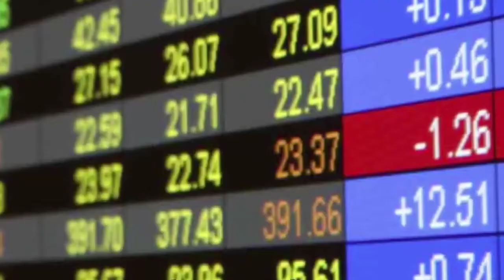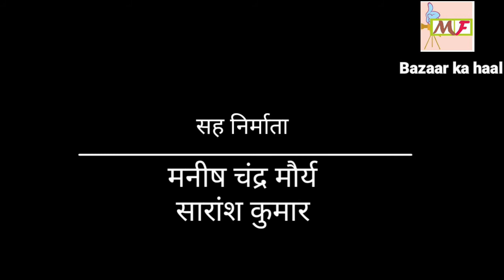बाज़ार का हाल कुंदन किशोर कांत के साथ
Stock Market News, Today Market, stock News, Jack Pot, Option Selling Option Buying